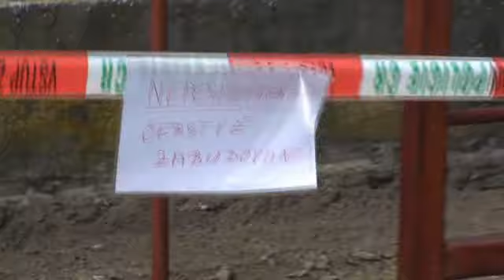Dětské hřiště Běrunice